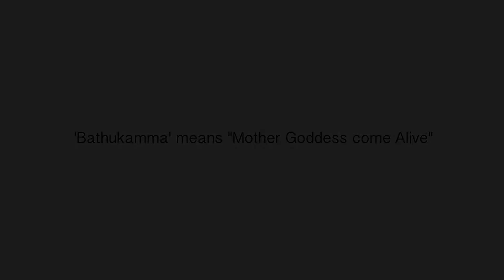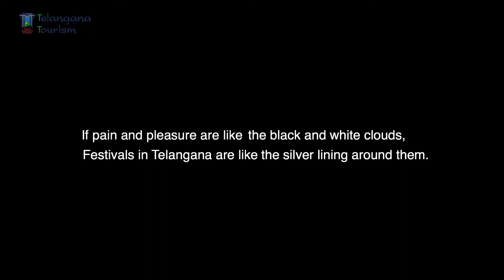Bathukamma Song | BATHUKAMMA RURAL - Telangana Tourism